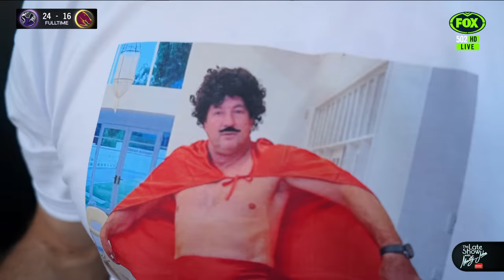Fletch and Hindy show ALL the chaos from the Caxton Hotel! | Matty Johns | Fox League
Fletch and Hindy reveal all the chaos they endured during their trip to the Caxton Hotel for magic round.